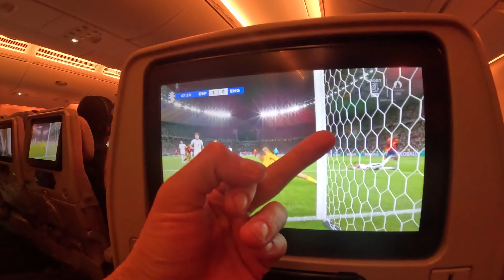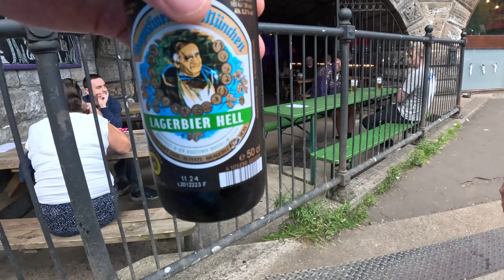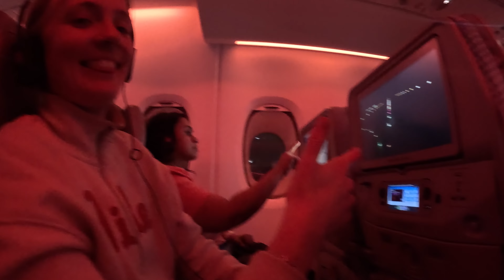Going Home to Glasgow - Part 4/4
Running a Half Marathon through Glasgow to Celtic Park.
Brunch at Bramble in Shawlands then headed through to the West End for some drinks at The Parlour and lunch at Ubiquitous Chip on Ashton Lane.
Back up the road for the last night with the troops and some tattoo's on the couch.
Doublers from Newlands Cafe (GOAT) and Indian on Skirving Street in Shawlands.
30 Hours of travel with a 9 hour layover in Dubai Airport at 2 in the morning was far from ideal but made it up the road safe and sound!
Until next time Glasgow xo